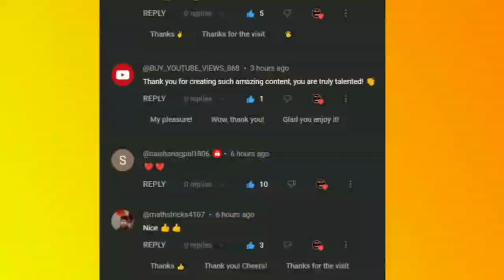Gulli Bhlli Gungle Ke Party Kia Ho Gea Subscribe Channel